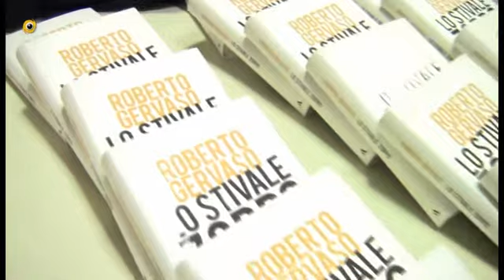Roberto Gervaso a Treviglio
Per Roberto Gervaso l'unica possibilità per salvare l'Italia è quella di mandare un trevigliese a Palazzo Chigi. Lo scrittore ha presentato ieri presso l'Istituto Facchetti il suo ultimo libro "Lo stivale zoppo".